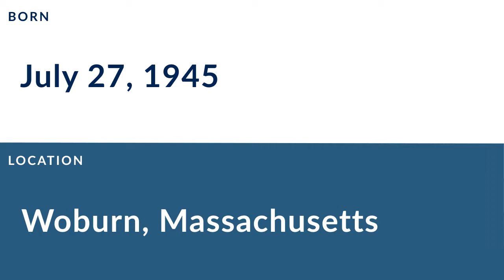Ron Porter: Football Linebacker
Ron Porter is a former professional football linebacker who played for 8 seasons from 1967 to 1973.

In college, Porter played for the Idaho Vandals in Moscow Idaho.

Professionally, Porter played for the Baltimore Colts, the Philadelphia Eagles, and the Minnesota Vikings.